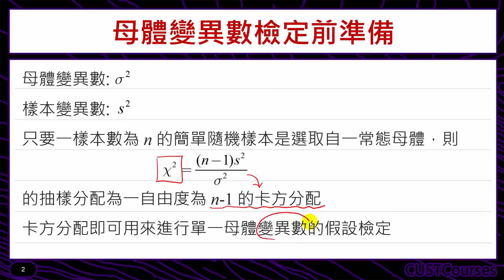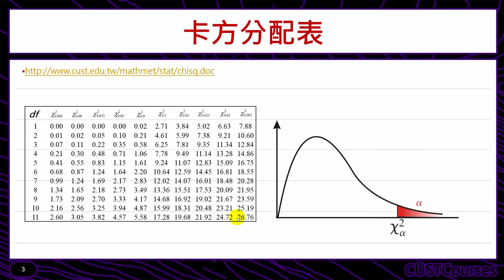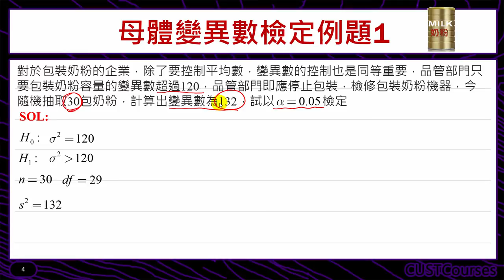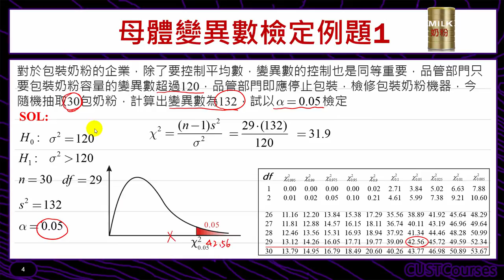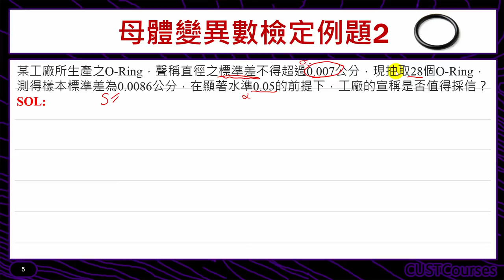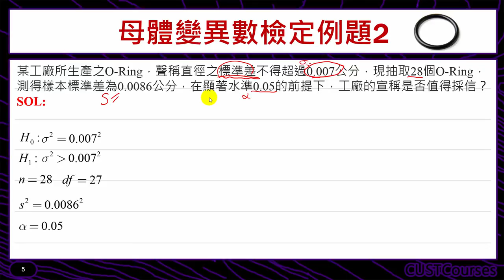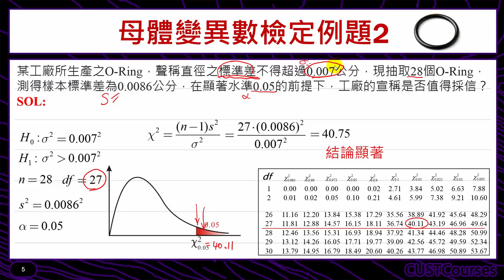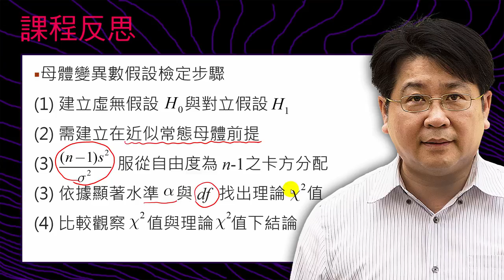母體變異數之假設檢定(單尾)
課程簡介：母體變異數假設檢定的介紹
課程難度：■■■□□
適合對象：修過統計學一的同學
授課教師：李柏堅
製作單位：中華科技大學 遠距教學組
製作人員：林文博